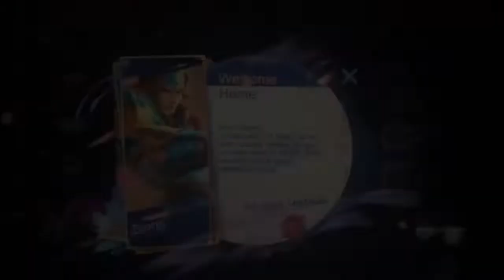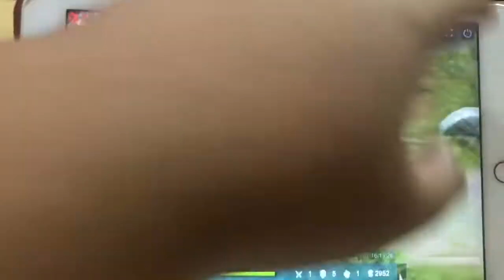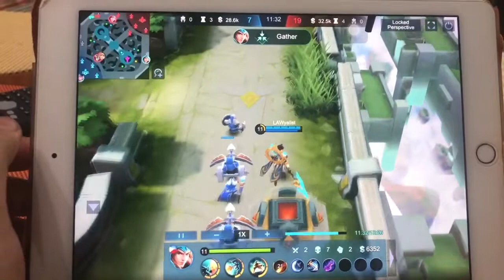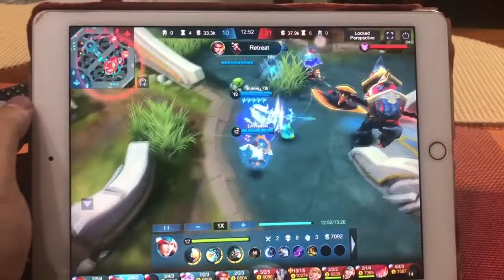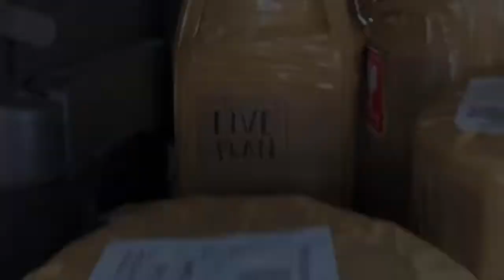COMEBACK IS REAL!!! MobileLegends Zilong + ROOM TOUR sa MAGULO KONG KWARTO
He-LAW, ka-LAWyalista!!! 💕